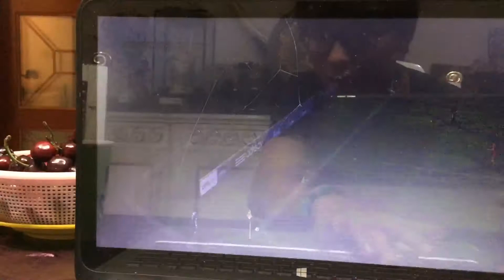2017年6月2日